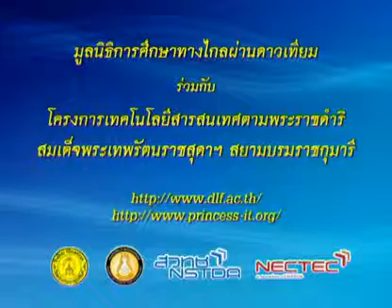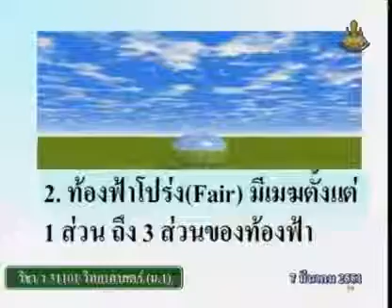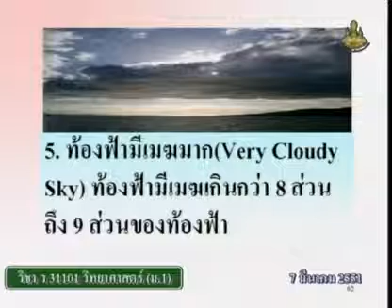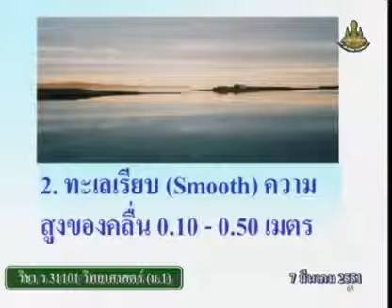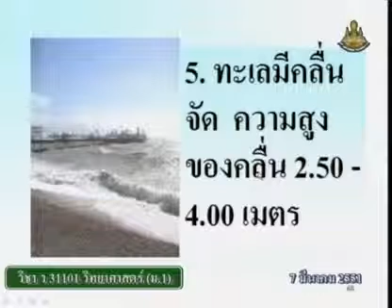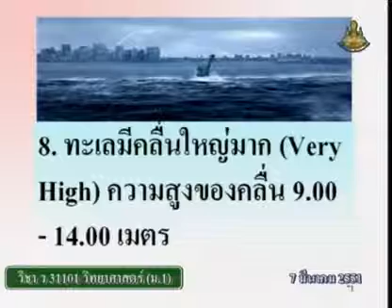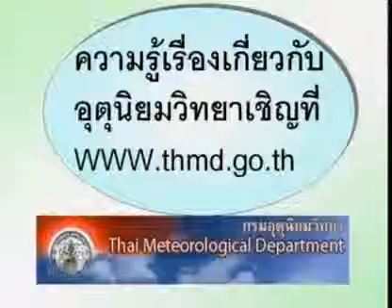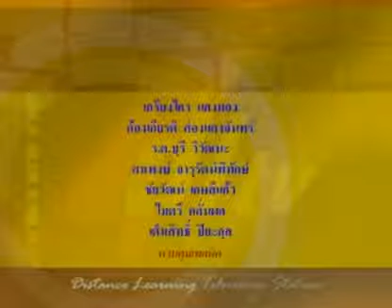580 50scM1 150Dh sciencem 1 วิทยาศาสตร์ม 1